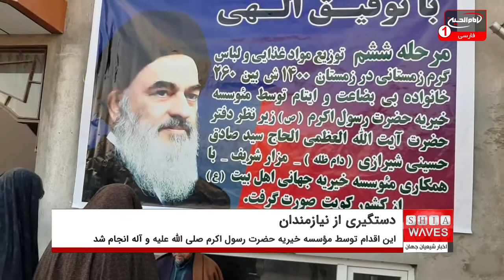توزیع مواد غذایی و لباس گرم توسط مراکز مرتبط با دفتر مرجعیت شیعه در افغانستان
مرحله‌ ششم توزيع مواد غذايی و لباس گرم بین ۲۶۰ خانواده نیازمند، بی بضاعت و یتیم توسط مؤسسه خیریه حضرت رسول اکرم صلی الله علیه و آله و زیر نظر دفتر مرجعیت شیعه، حضرت آیت الله العظمی حاج سید صادق حسینی شیرازی دام ظله، در شهر مزار شریف، در شمال غرب افغانستان صورت گرفت.
این اقدام بشردوستانه با همکاری مؤسسه خیریه بین المللی اهل بیت علیهم السلام از دیگر مراکز مرتبط با دفتر مرجعیت شیعه، در کشور کویت، انجام شد.
در این مرحله از توزیع مواد مورد نیاز، که ششمین مرحله در فصل زمستان سال 1400 شمسی به شمار می رود، اقلام توزیع شده شامل بسته های آرد و پتوی گرم بوده است.
پیش از این نیز در چندین نوبت زغال سنگ و سوخت مورد نیاز برای گرم کردن منازل، از سوی مراکز مرتبط با دفتر مرجعیت شیعه، بین خانواده های نیازمند و ایتام، در شهرهای مختلف افغانستان توزیع گردید.